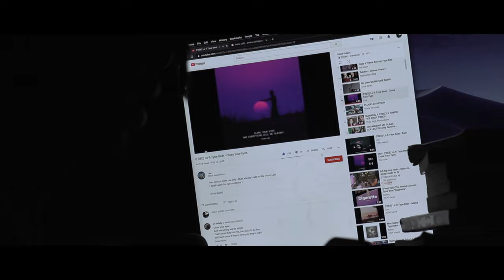Is This WEST COAST CURE CART WORTH The Cost?